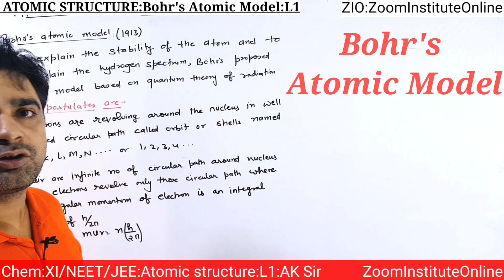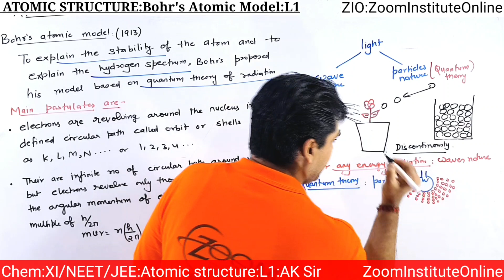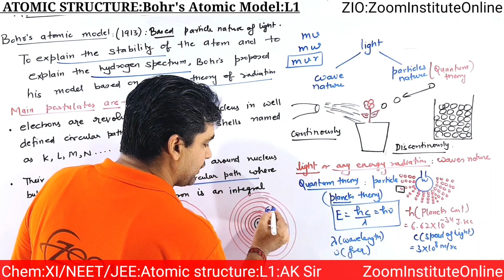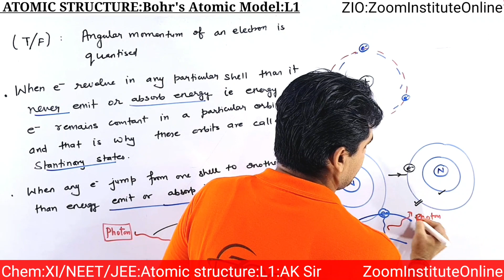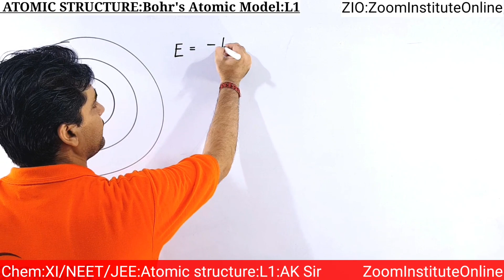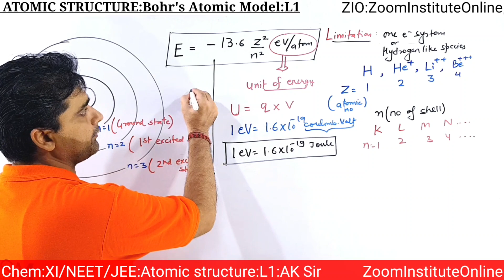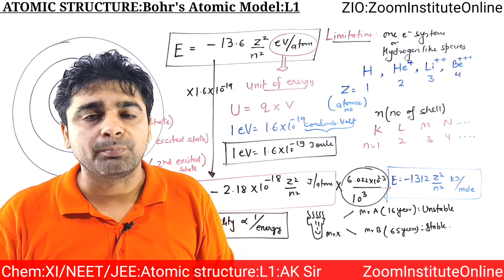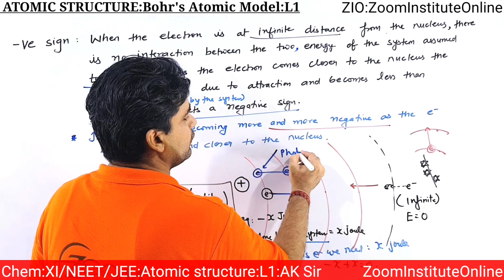Bohr's atomic model:ATOMIC STRUCTURE:L1:XI/NEET/JEE:AK Sir:ZoomInstituteOnline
ATOMIC STRUCTURE
These classes of Chemistry are extremely useful for academic Students in their school studies.
If you want to get 100% Mark's in School exams than you must follow all these classes in a regular & Ordered way.
All NCERT & Exam topics are covered in these Classes in Detailed manner with all derivations and conceptual problems taken in class itself.
Expertise of ZoomInstituteOnline with great Experience of AK Sir will definitely guide you towards Great success.Hope all students who will be benefited by these classes will share these Videos with their batchmates